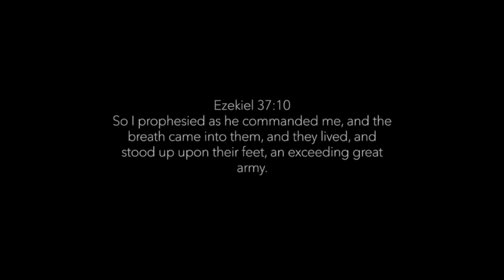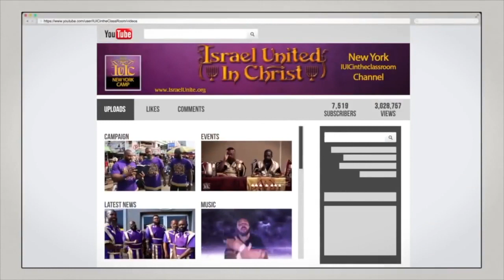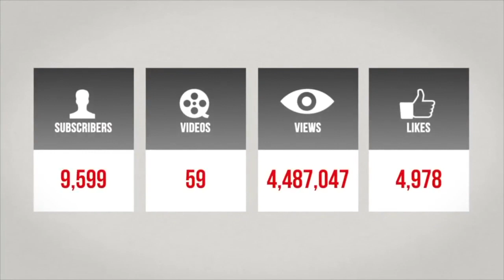The Israelites: Ungodly Disobediance - Putting The Lord's Call On Hold